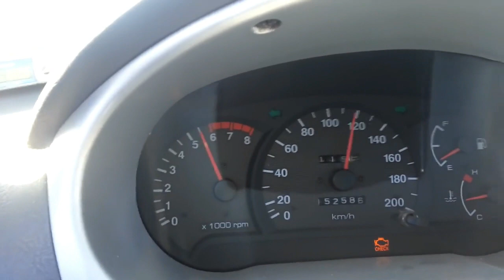Boosted Accent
audi bmw
audi coupe
audi crash
audi q7
audi r8
audi r8 v10 plus
audi rs7
audi s4
audi s5
luxury cars
amg black series
amg burnout
amg c43
amg c63
amg c63 coupe
amg gtr
turbo bike
turbo boost
turbo busa
turbo charged
turbo compilation
turbo flutter
turbo killer
turbo sound
turbo whistle